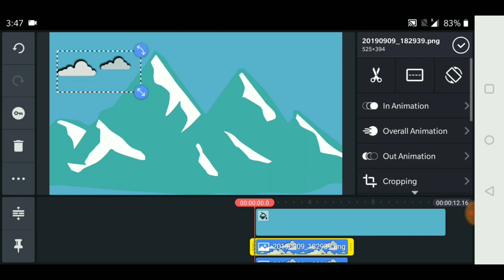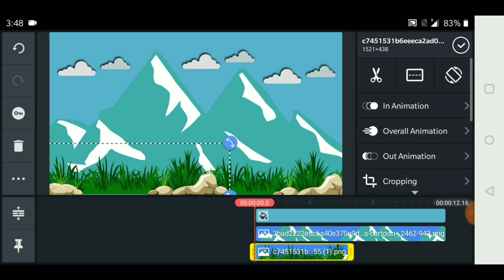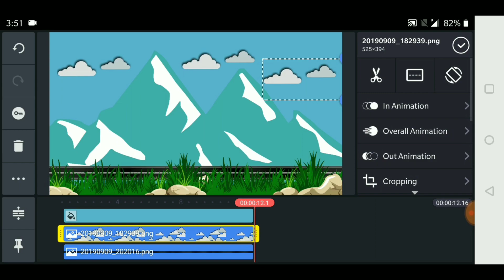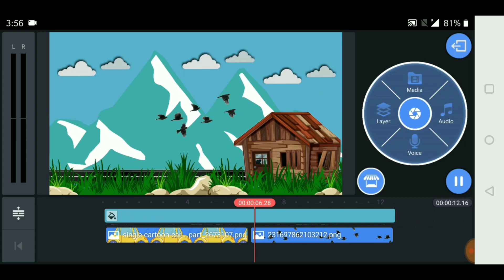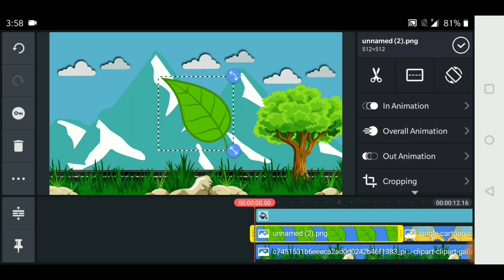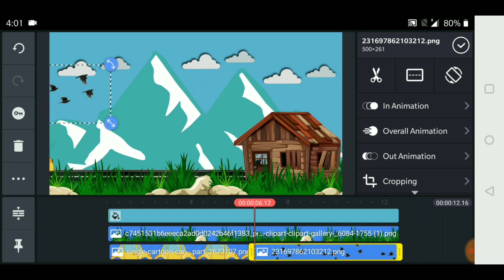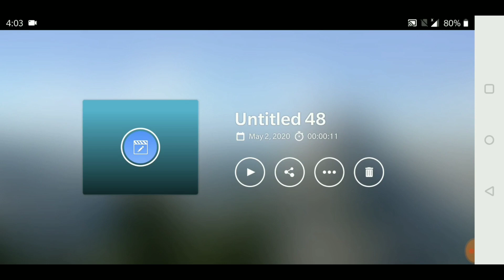How to make cartoon animation video in kinemaster | Create a cartoon video | Sinhala | DD ARROW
How to make cartoon animation video in kinemaster